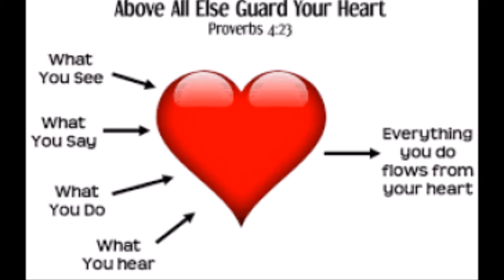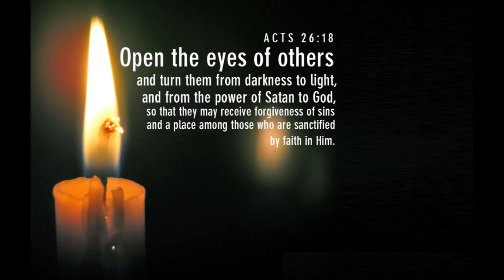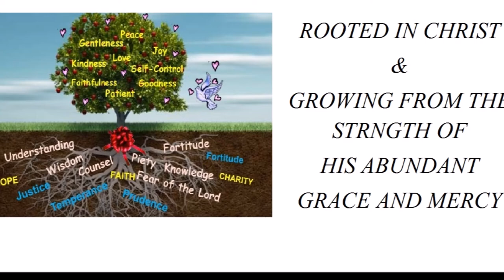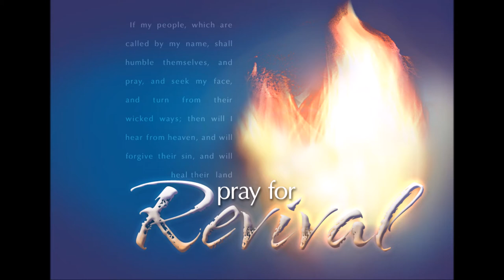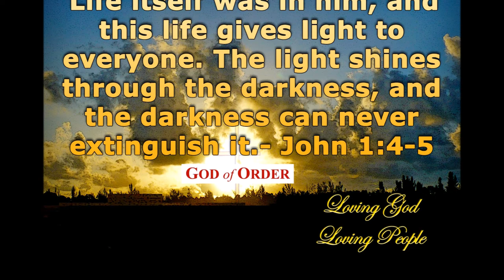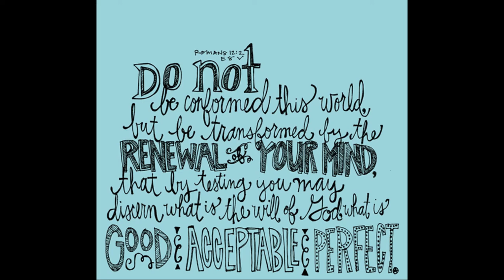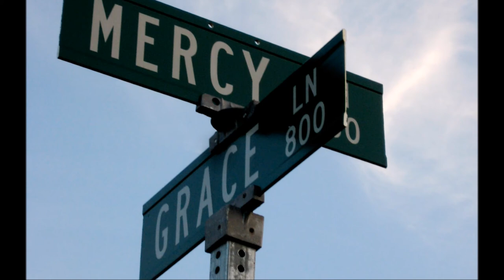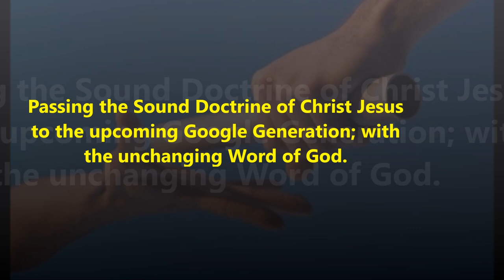எல்லைக்கோடுகள் - A Practical Approach To Christ Jesus Centered Boundaries - Bro. Philip Ebenezer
ஆண்டவராகிய இயேசு கிறிஸ்துவை மையமாகக் கொண்ட எல்லைக்கோடுகள் - நடை முறை பாடங்கள் - சகோ. பிலிப் எபினேசர் - A Practical Approach To Christ Jesus Centered Boundaries - Bro. Philip Ebenezer
By
Missions Coordinator
Saying Yes Jesus:
1. Acknowledge that you (along with all people) have sinned and fallen short of God’s standards.
2. Personally believe that Jesus Christ, who was God in human flesh, died for your sins on the cross and rose again. 1 Corinthians 15: 3 – 4